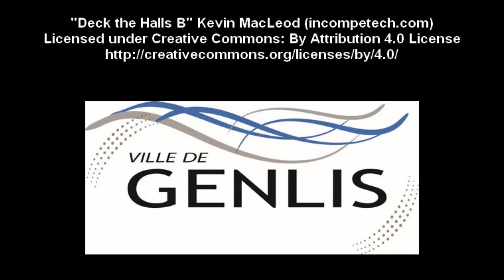calendrier de l'avent 2023 18 décembre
Salutations,

Nous avons décidé tout au long du mois de décembre de réaliser un calendrier de l'avent en vidéo, afin de vous présenter les 24 ouvrages et les 24 DVD que vous avez le plus empruntés au cours de l'année 2023.

Aujourd'hui en 7ème position vous pouvez (re)découvrir :

-"Il est grand temps de rallumer les étoiles" roman de Virginie Grimaldi

Vous pouvez retrouver l'ensemble des vidéos du calendrier de l'avent dans la playlist dédiée pour 2023, par

Vous pouvez également nous suivre et retrouver la version écrite du calendrier de l'avent sur Facebook, par